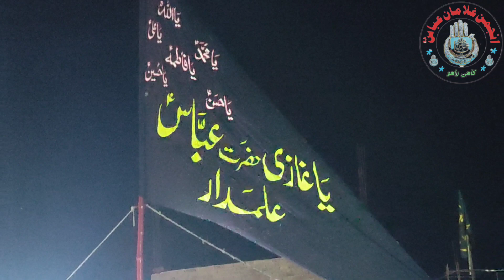Sindhi Noha_ Armanan Wari Mahndi me_ Ustad Sarwar Kalhoro